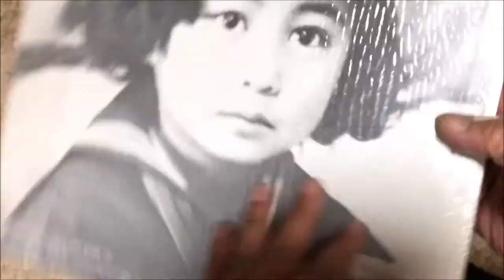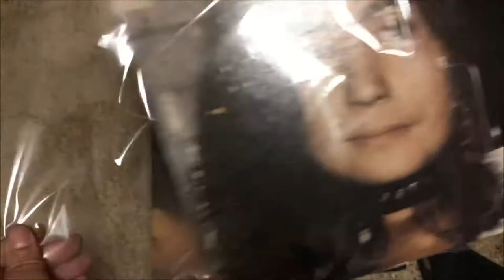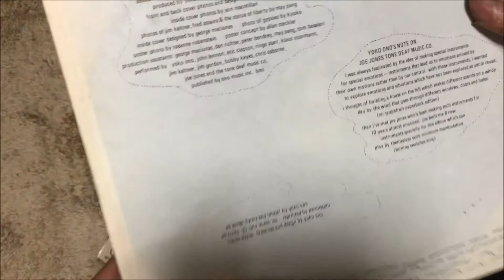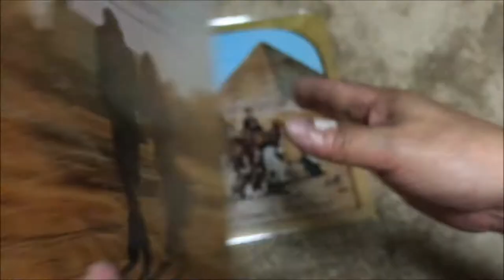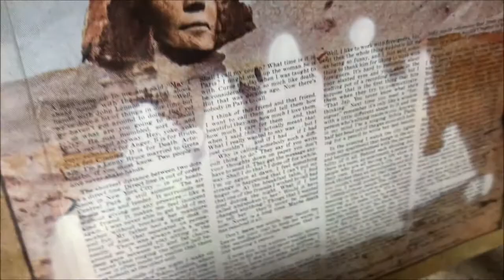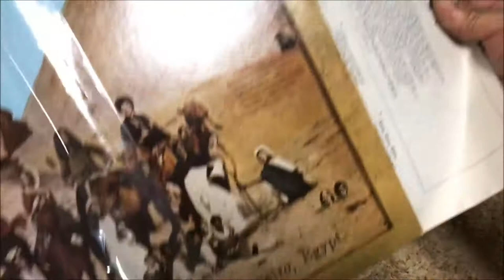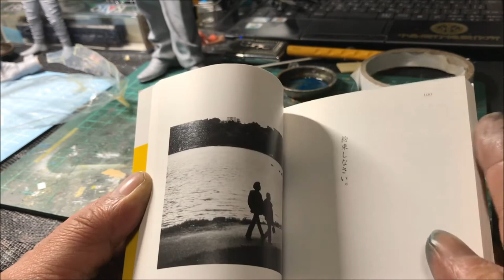レコード盤コレクション～第４回 『ヨーコ・オノ』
ニューヨークで最も有名な日本人女性ではないでしょうか？
ダコタアパートでの悲劇からもう37年。
ジョンが生きていたら77歳なんですね。
ヨーコさんはお幾つになられたンでしょうかねぇ。
しかし彼女の作品群はこれからも、いつまでも輝き続ける・・・